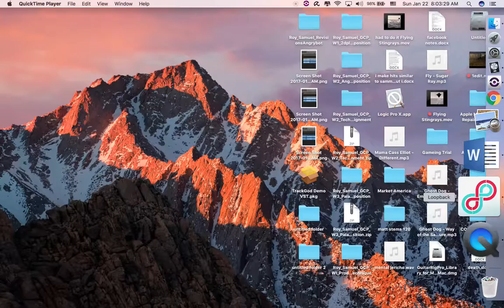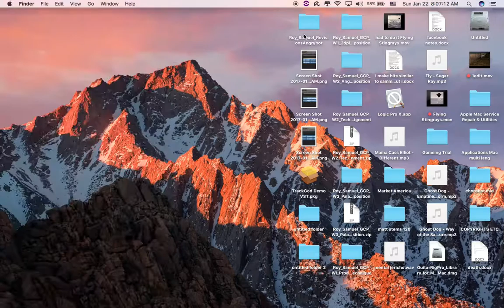ANGRYBOT REVISION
My Angrybot Revision.  Ambient lead not so loud.  Each robot has only 8 bar loop as oppose to the 16 i had before.  Clear louder distinction between action and chill music is happening. Drums for all robots personalized with their own drum kits.   Put in more instumentation into stingers so they dont sound so much like sound effects.